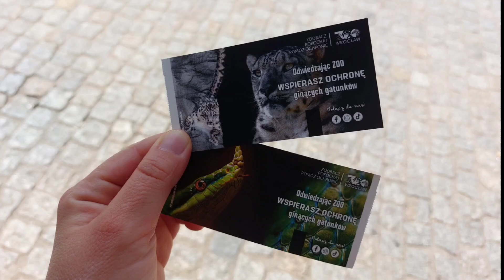Wroclaw zoo touring-enjoy!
Wroclaw zoo is an amazing place. We like it so much. There is so much different species of animlas, fishs and insects.
We spent there more than 7 hours and ot worth it. So, if you visiting Poland, and Wroclaw city, and you a person who love the nature, you must visit this beutiful piece of nature!